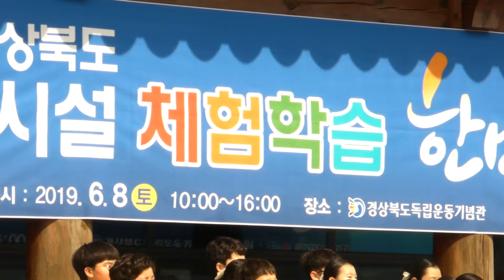경상북도독립운동기념관에서... 안동MBC합창단 공연 -지역에서 세계로, 안동데일리TV, Since 2016